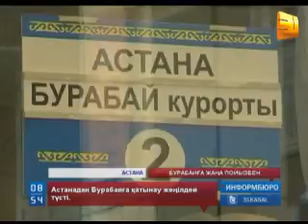Информбюро жаңалықтары 09 07 13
Қарағанды облысында тағы да ұшақ құлады! Бұл жолғы апат неден?  Әуе кемесінің ішінде  қанша адам болған?

Депутаттардың ішетін арағы мен қымбат темекісі үшін  айына қанша миллион жұмсалады? Оны неге халықтың төлеуі тиіс? Парламент асханасы ораза қарсаңында шынымен   кемі 21 жыл сақталған әр қайсысы 50 мың теңге тұратын 550 бөтелке виски мен араққа тапсырыс берілді ме?

Баян Есентаева неге сахнада құлап қалды? Астананың туған күні қарсаңында ел білмейтін қандай тосын жайттар болды?